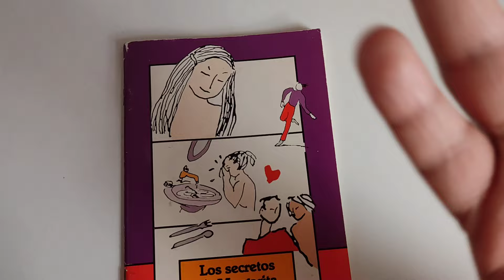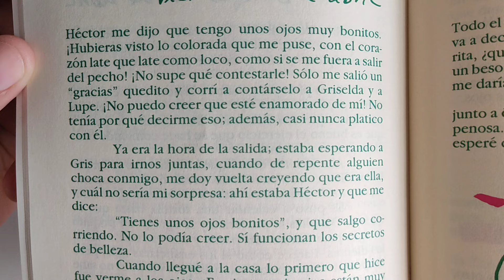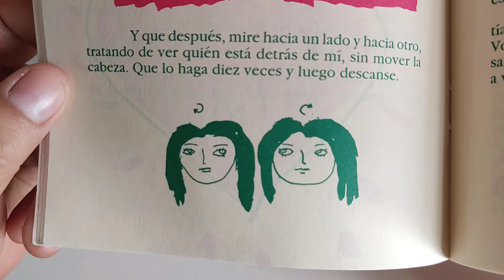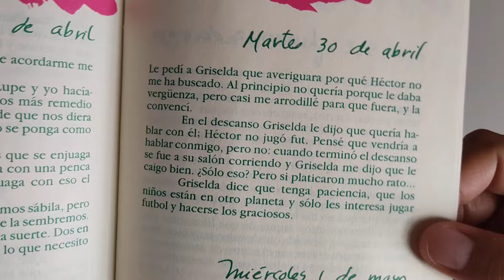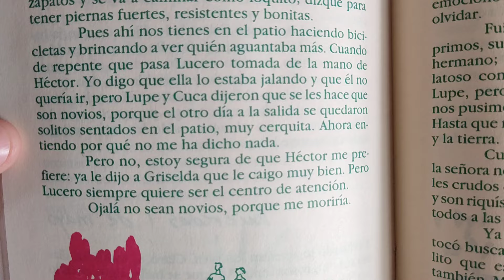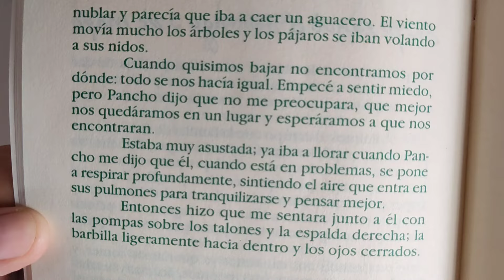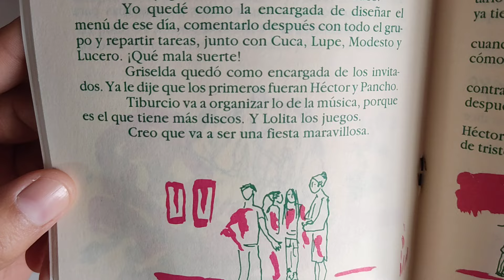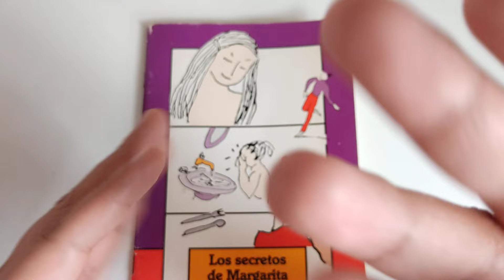ASMR lectura susurrada | Los secretos de Margarita - Parte 2 | Libros del Rincón SEP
Te comparto la Segunda Parte del libro

"Los secretos de Margarita".
Autora: Maité Ibargüengoitia.
Ilustraciones: Magali Lara.
De los Libros del Rincón, de la SEP.
Año: 1992